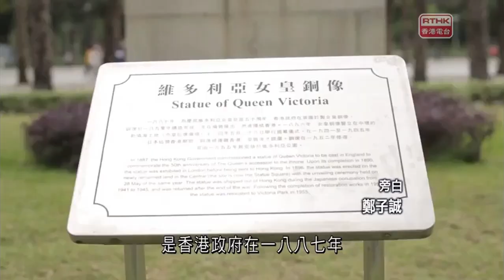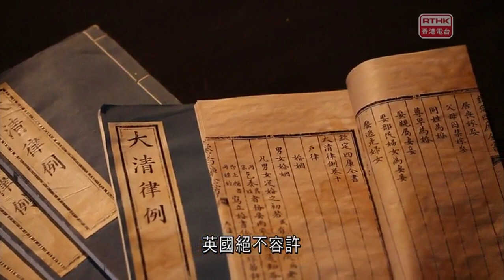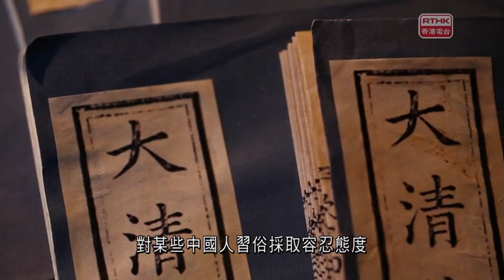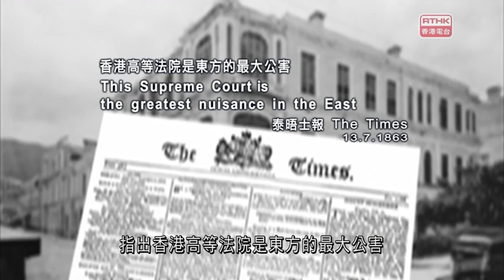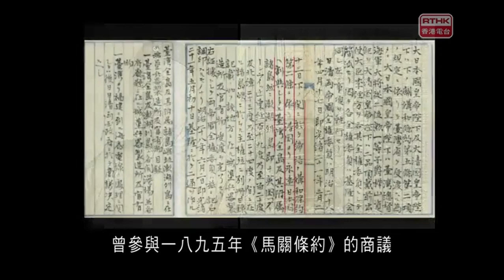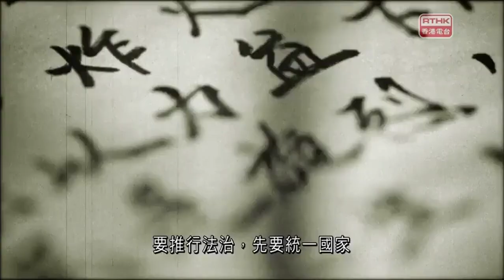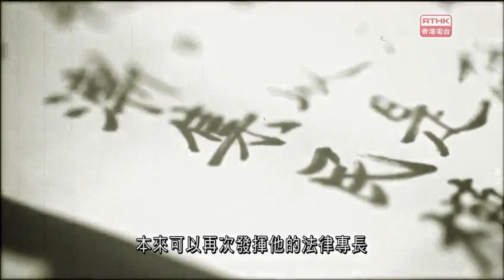【20分鐘揭秘香港法治的基石】香港歷史系列III 第四集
法治的基石 | 香港歷史紀錄片 | 重要事件與轉變 | 香港法律制度 | 英國殖民統治 | 華人參與司法 | 胡志明被捕一案 | 香港法治發展 | 歷史文化遺產

法治的基石
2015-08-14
法治是香港重要的基石之一，但是這塊石頭，是由誰人和於何時放置在香港的社會制度裏呢？

大概可以由英國人佔領香港島開始。

英國人於由1841年1月25日登陸香港後不久，宣布香港為自由港，商貿活動活躍起來。倉庫、碼頭的設立，吸引大批華人和歐人前來，惟經濟發展同時帶來了黃、賭、毒等問題，加上海盜為患，香港頓時變成一個無法無天的地方。

英國人為保自身安全和社會安寧，開始嚴苛執法，問吊、斬首等死刑固然存在，獄卒更可以殘酷無比的九尾鞭施刑，卻仍無阻華人屢行作奸犯科之道，監倉長期有人滿之患。為了令法治工作更具效率，殖民地政府便將執法、司法與懲教的地方集中在一起，因此，包羅了警署、裁判司署和監獄的中區警署建築群便於1864年初步落成，成為早期殖民地政府其中一個最重要的建設。

1877年上任的港督軒尼詩企圖帶來轉變。他不但廢除了極不人道的九尾鞭笞刑，又委任在英國取得大律師資格的伍廷芳出任定例局首位華人議員，以示他對華人的重視。

步入二十世紀，香港的法治水平邁進一步，胡志明被捕一案，反映出當時香港司法的先進文明。身為越南共產黨創黨人之一的胡志明，因參與共產黨革命而被法國政府通緝。香港警察趁他在港逗留期間，於1931年6月6日派出大批人馬到九龍城將他拘捕，準備把他引渡回越南。幸得香港律師羅士庇(FrancisH.Loseby)義務打官師，並上訴至英國樞密院，他最終獲判無罪釋放，並在港府協助下離港。後來，他於1945年帶領國民脫離法國殖民統治，成為越南國父。

雖然越南國父曾在香港入獄和受審，但是他的案件也反映了法治的基石已在香港奠定下來。

編導：葉劍峰
監製：利子良
播出日期:14/8/2015，星期五晚上7時無線電視翡翠台及「港台電視31」